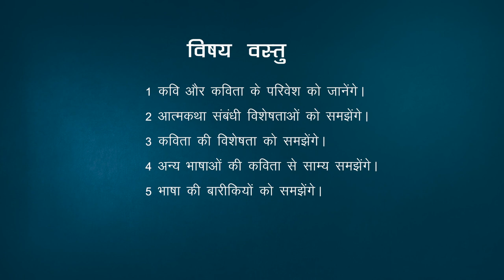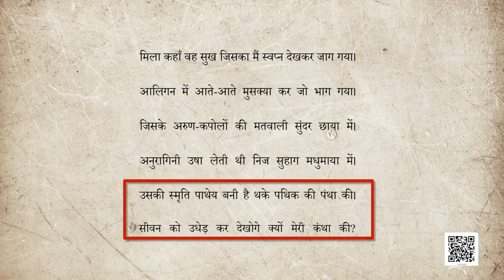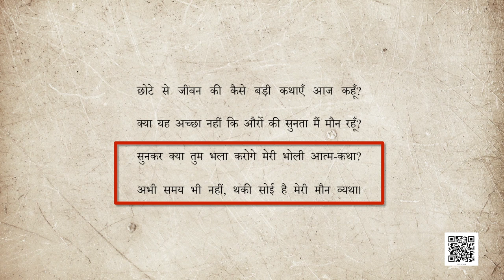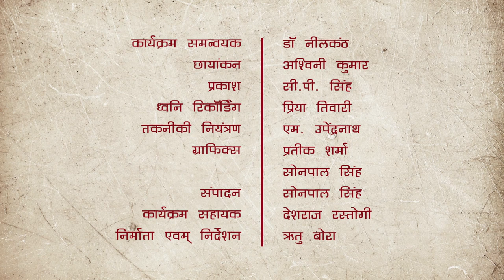कक्षा १० हिंदी : पाठ-4 : जयशंक़ऱ प्रसाद : आत्मकथ्य-2